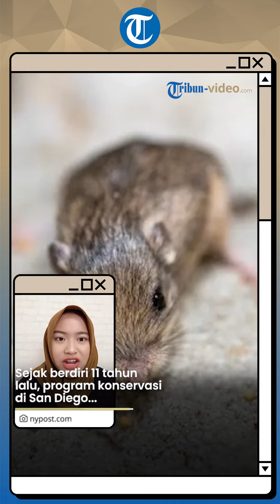Berusia 9 Tahun, 'Pat' Dinobatkan Tikus Tertua di Dunia oleh Guinness World Records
TRIBUN-VIDEO.COM - Meski bertubuh mini, tikus bernama Pat ini dinobatkan sebagai tikus tertua di dunia oleh Guinness World Records.

Dilansir dari New York Post, Pat yang merupakan tikus saku Pasifik itu kini berusia 9 tahun 209 hari.

Sejak lahir pada tahun 2013 lalu, Pat dirawat oleh manusia di Taman Safari Kebun Binatang San Diego.

Nama Pat sendiri terinspirasi dari nama aktor yaitu Sir Patrick Stewart.

Diketahui, tikus saku Pasifik merupakan spesies tikus terkecil di Amerika Utara, dengan berat sekitar 7 gram saja.

Tikus jenis ini ternyata memiliki peran yang penting di dalam ekosistem mereka, seperti membantu pertumbuhan tanaman dengan menyebar benih saat menggali tanah.

Walau sempat dianggap sudah punah, namun para ilmuwan berhasil menemukannya pada tahun 1994.

Sejak berdiri 11 tahun lalu, program konservasi di San Diego Zoo Wildlife Alliance telah mencatat 31 tikus yang berhasil lahir.

Para peneliti mempelajari perilaku dan genetika para tikus, serta memastikan bahwa mereka siap untuk dilepas ke alam liar.